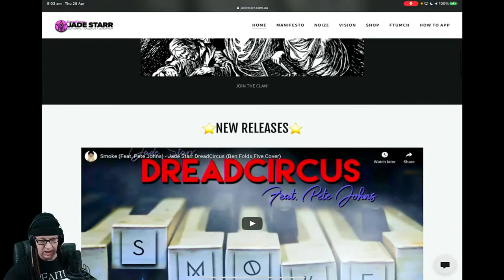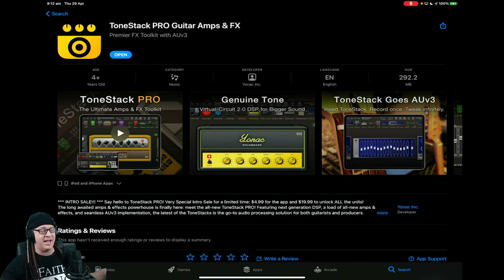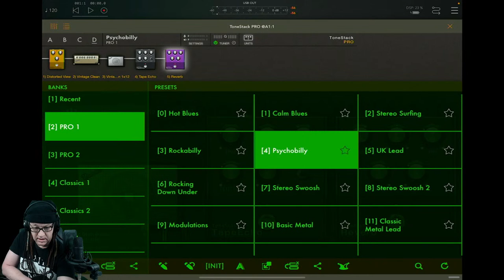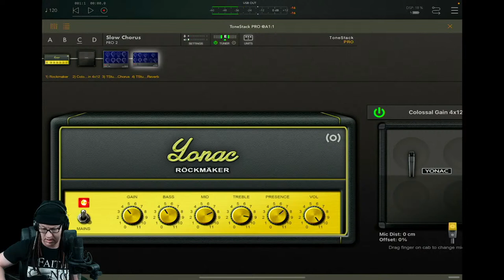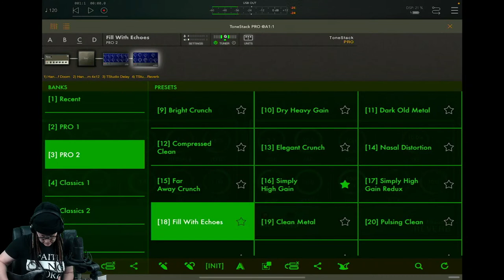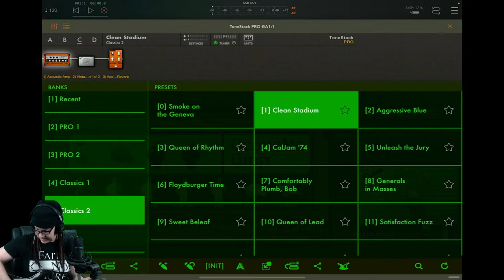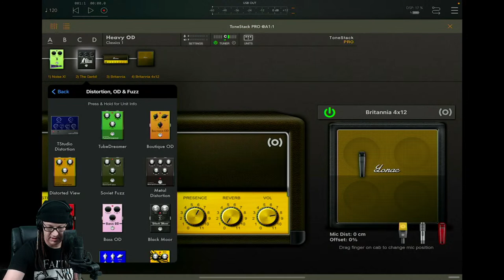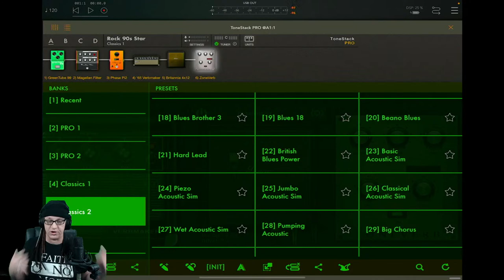Pro AUv3 Guitar Amp & FX Modelling with ToneStack Pro on iOS - How To App on iOS! - EP 263 S5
In this episode of "How to App on iOS". I'll be shredding some guitar with the New ToneStack Pro by Yonac for iOS. This is the update ToneStack fans have been waiting for. Finally AUv3 has come to ToneStack! The app come with 10 amps, 10 cabs & 30 FX and can be expanded  to 70 amps, 68 cabs, and over 140 effects with the “Pot o’ Gold” Expansion Pack. If you have used Yonac's other apps you will be totally familiar with the UI and presets page. Join me for a lovely hour of guitar chugging!!!

Pro AUv3 Guitar Amp & FX Modelling with ToneStack Pro on iOS
AUv3 Plugin

Clubhouse - @jadestarr